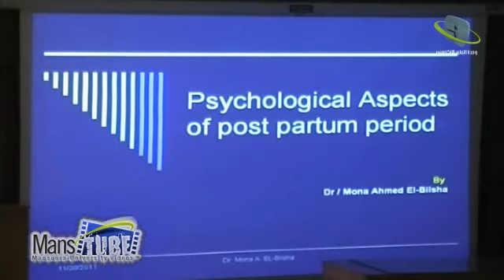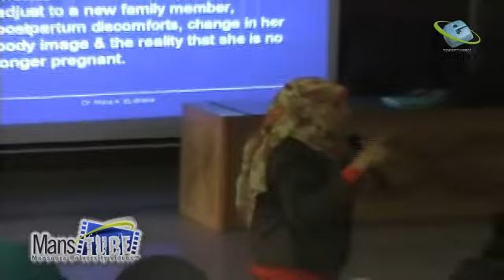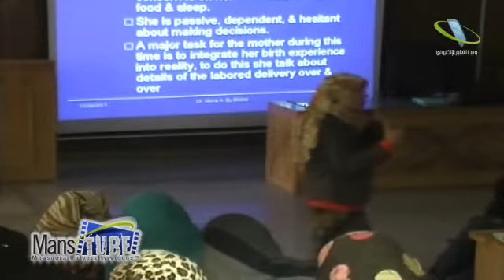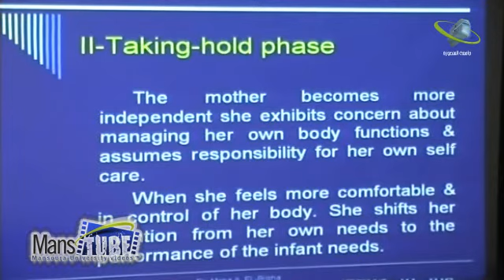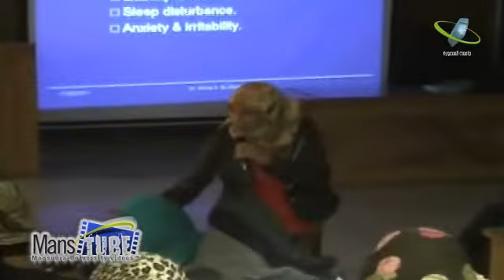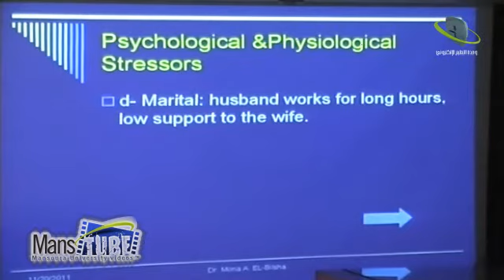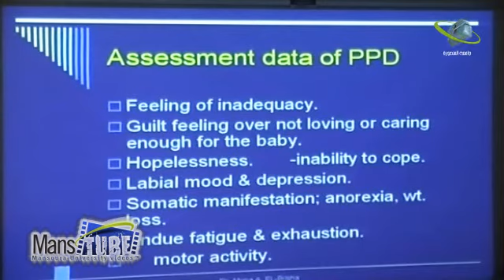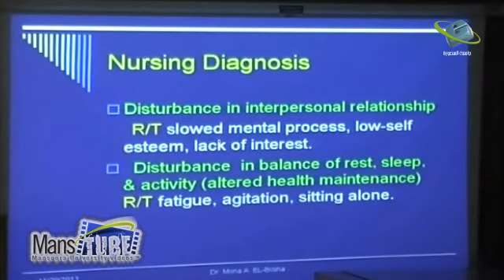محاضرات مادة علم نفس المرأة 4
د. منى احمد البلشة
مدرس بقسم تمريض نفسي وصحة نفسية -- كلية تمريض -- جامعة المنصورة
محاضرات مادة علم نفس المرأة للعام الدراسي 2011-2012 ترم اول